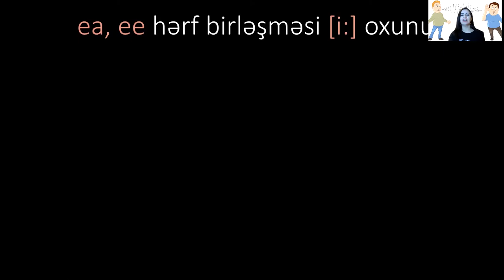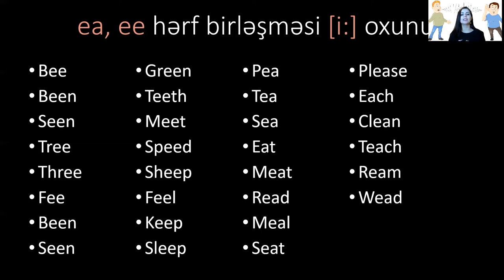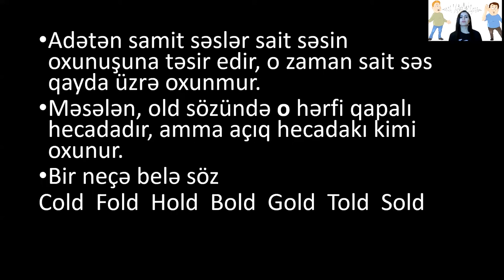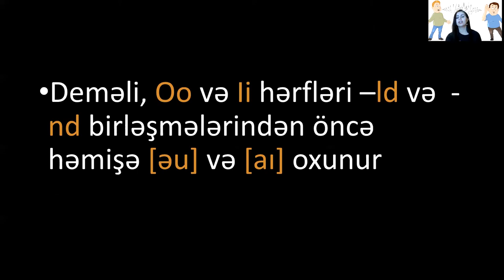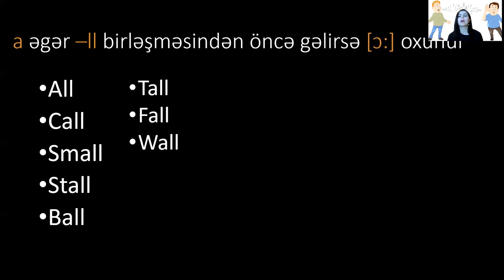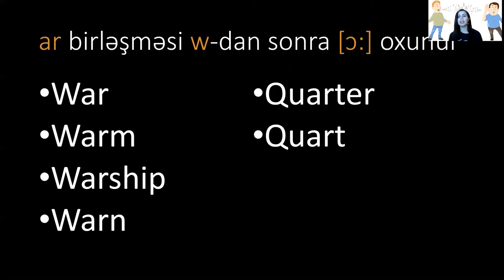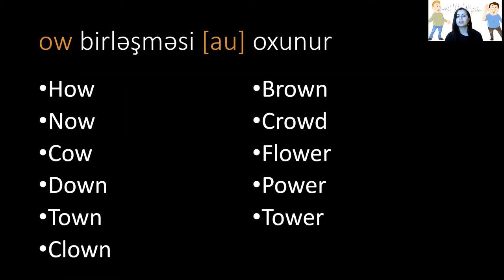Səslər. Tələffüz qaydaları. Dərs 4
Bu videoda hərf birləşmələri və səslər haqqında ətraflı öyrənəcəksiniz. Yaxşı öyrənmək üçün bir neçə dəfə izləyin və qeydlər götürün. Digər qaydalar üçün